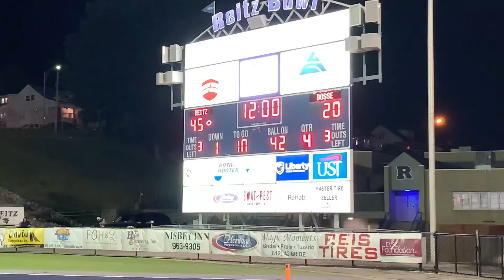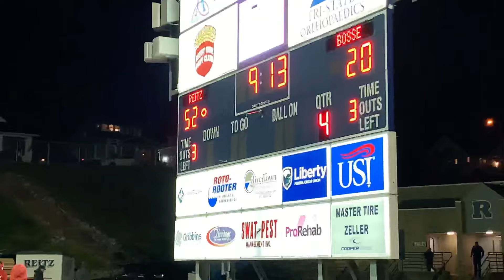The Most Underrated QB in High School Football Faces Off vs the #2 Team in the State!!!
Others in the videos ⬇️
Caden : caden_conner7
Benjamin : benjamin_weibert
Clay : _clay.gantner_17
Serenity : serenitydoss25
Cory : corinthianmci

Football
Football game
High school football
High School
High School football game
High School football games
High School football game vlog
High School football game highlights
High School football highlights
High School football Friday night lights
High school football best teams
High School football best players
Deestroying
Deestroying Friday Night Lights
Aj Greene
Utrhighlightvids
Utrhighlightvids high school football
Deestroying high school football
Evansville reitz
Evansville reitz high school football
Evansville bosse
Evansville bosse high school football
Reitz vs bosse
Recommended
Suggested
Elijah Wagner
Roland Vera jr
Ben Davies
Evansville Reitz football
High school football live
Most underrated qb vs 2 team in state
Friday night lights high school football
High School football vlog